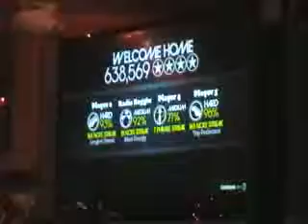Falcon 9-2-08 Welcome Home